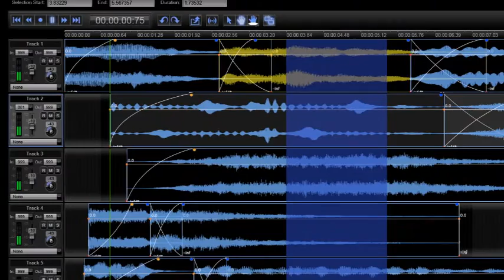An Ancient Greek Lyre AUDIO CAPSULE!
Not only is the lyre a 'magic carpet ride' to the ancient past - it can also transport the listener to the distant future! This video features a demonstration of the Luthieros ancient Greek lyre AUDIO CAPSULE - their latest patented invention, enabling the sound of their beautifully reconstructed ancient Greek lyres to be seamlessly played through multiple effects pedals, to create amazing and eerily futuristic  sounds, worthy of Spock's 'Vulcan Harp'!

Indeed, part of my musical mission in reintroducing the lyres of antiquity and the ancient musical modes and intonations back into the modern world, is not only to evoke the mostly lost music of antiquity, but also to establish the recreated lyre as a vibrant and essential ingredient of future contemporary music; a whole new musical genre, which could best be described as 'New Ancestral Music". With the invention of the ancient Greek lyre audio capsule, the possibilities for live improvisations on the recreated lyre are now virtually limitless!